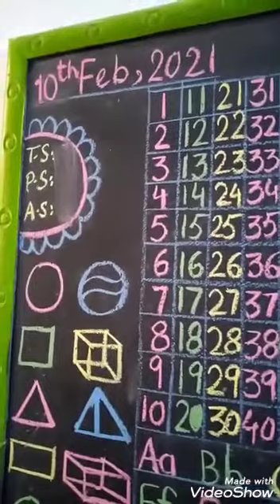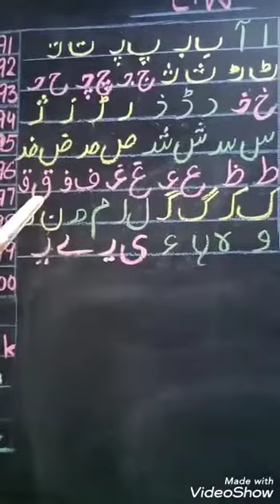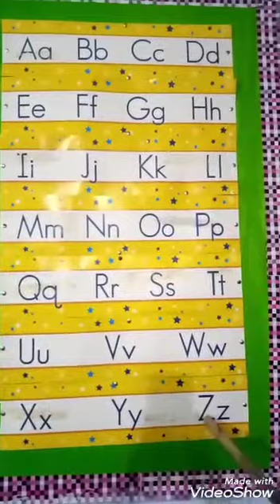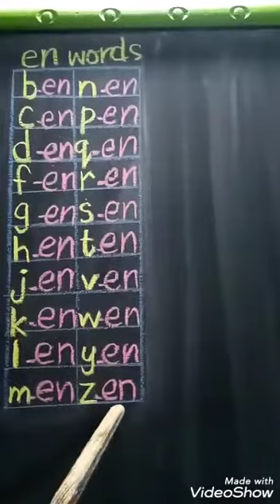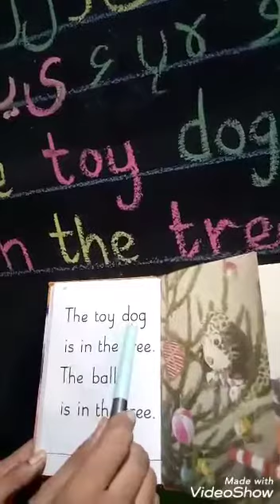JOS JB CLASS NURSERY WEDNESDAY10 02 21